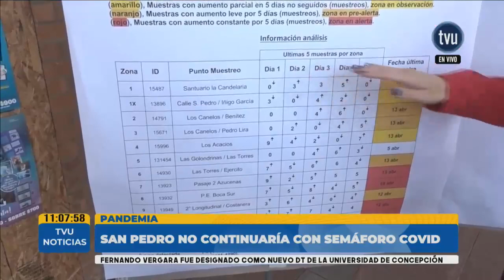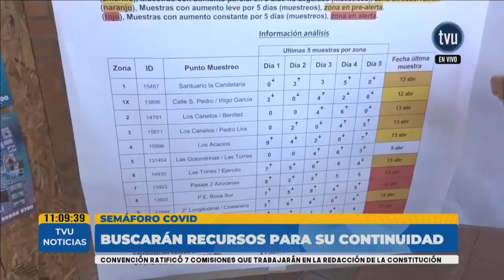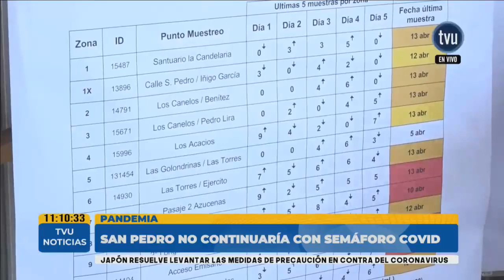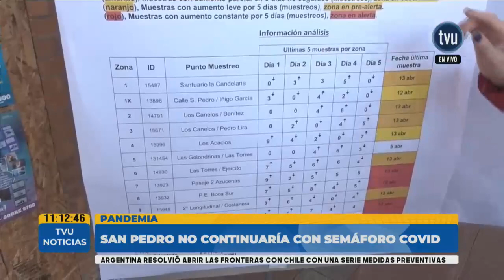En duda continuidad del "Semáforo Covid" de San Pedro de la Paz